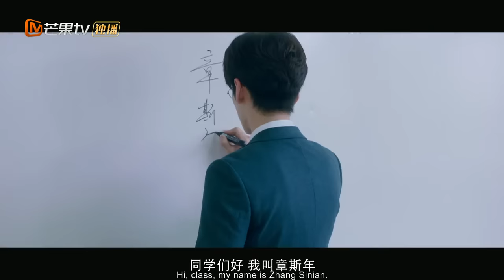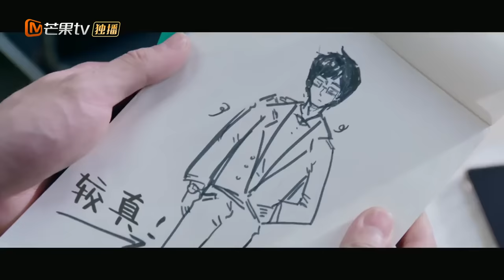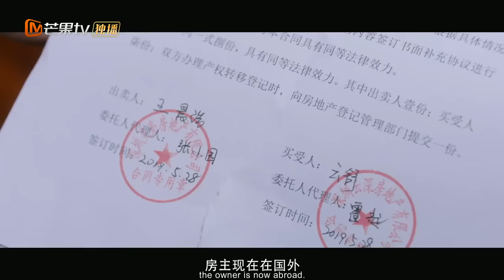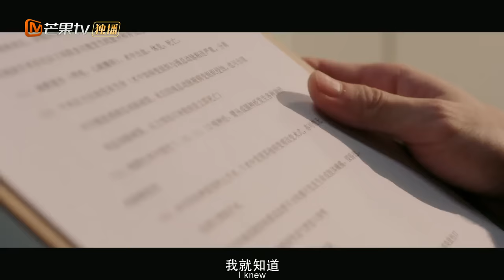ENG SUB【Perfect and Casual/完美先生和差不多小姐】Movie | MangGTV Shorts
Synopsis:
This story revolves around the cold and icy "male god" professor Zhang Si Nian and the calm and sunny Yun Shu...